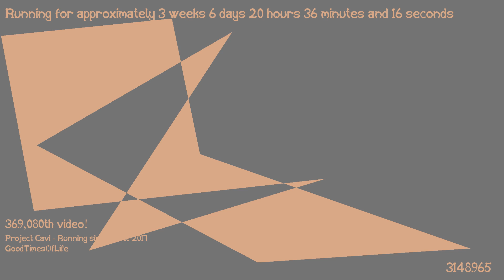1487356830 - Webdriver Cavi - T1